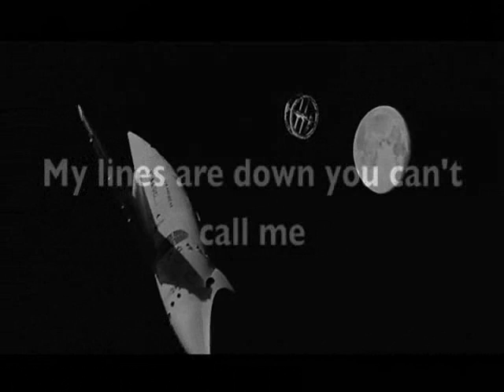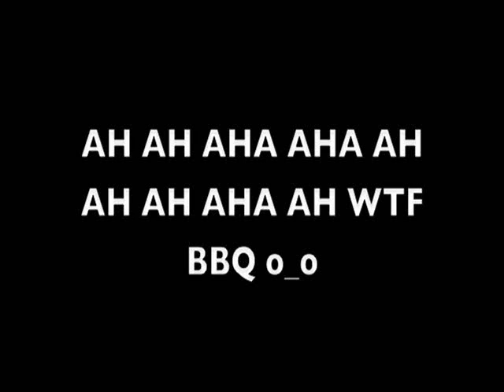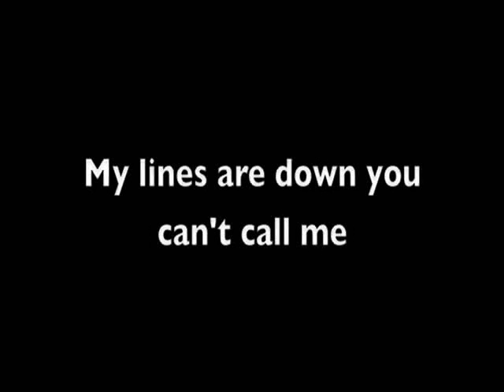SPACE - M.I.A - [REMIX]